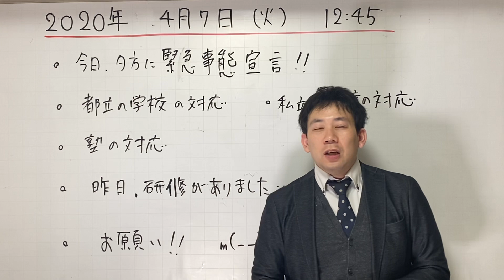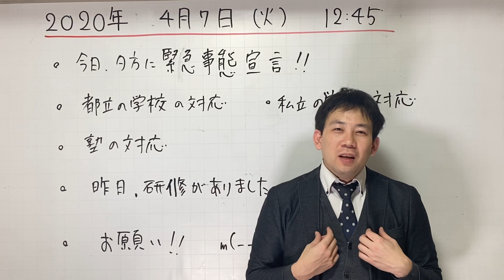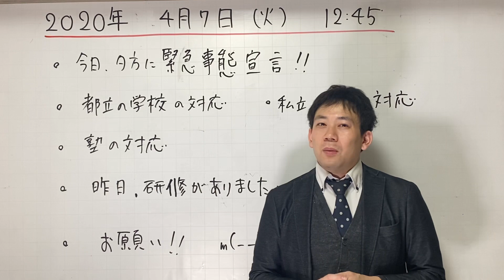お願い！！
数学を教えて18年👨‍🏫 /学校、塾、YouTubeのトリプルアクセル跳んでます/
オンラインプロ家庭教師始めました！！
興味ある方はこちら！teppei25102510＠yahoo.co.jp